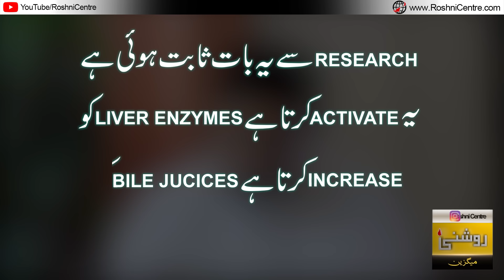Jigar Ki Bimari Ka Ilaaj - Jigar Ki Bimari Ka Rohani Ilaj - Dr. Fahad Artani Roshniwala